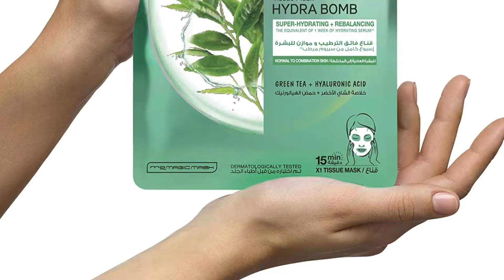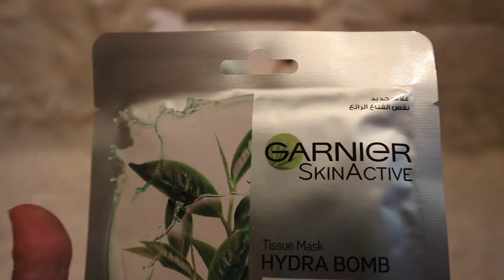My Period Box Christmas Edition | علبة الدورة الشهرية هدية الأعياد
متاح ١٠ علب فقط
للطلب يمكنكم تحميل  تطبيق رهاميات
Rihamiat
أو الشراء أونلاين والشحن لكل محافظات مصر
الدفع عند الاستلام أو بالفيزا \ فوري \ فودافون كاش.. الخ
محتويات العلبة
جارنييه قناع الشاي الأخضر
مج كريسماس ٦٠٠مل أو ٤٠٠مل
١٢ فوطة صحية أولويز
شجرة كريسماس لعبة بوب إيت
ترندينج لعبة كروت أيدنتيكال
ملقاط خشب عدد ٢ ميني
بوك مارك
(2 Night \ 2 Maxi Thick \ 2 Feather Soft \ 2 Ultra Thin \ 2 Diamond \ 2 Daily panty liners)

It's Only Christmas If You're Coming Around
Youtube code: ZDVF9Y6SAX2CMOBQ